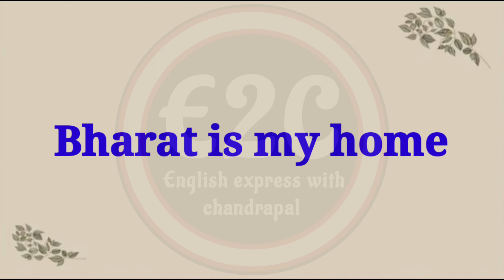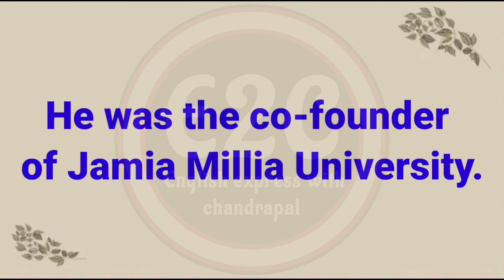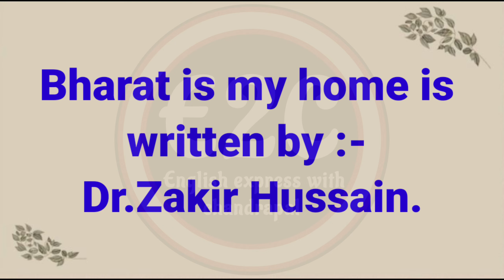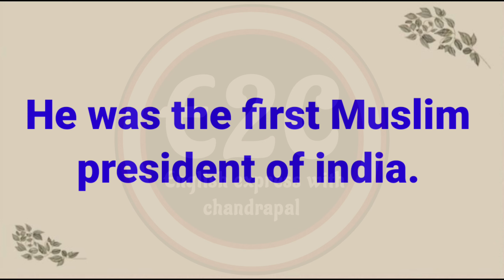Bharat is my home. Dr.Zakir Hussain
Hello everyone,I hope you are doing well. In this video,I have taught you about Bharat is my home written by Dr. Zakir Hussain. He was born in 1897 and died  1969.
He was the third president of India.
He was awarded with noble prize in 1963. He took an oath as the president of India. He was also governor of Bihar.
Bharat is my home
Zakir husain
Dr.Zakir Hussain
Governor of Bihar
Bharat Ratna